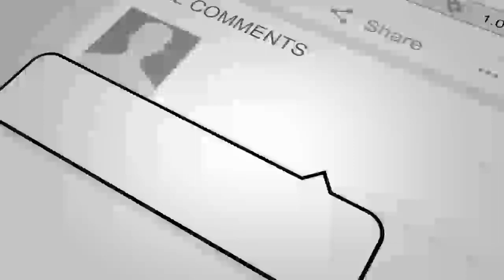خونـ /ین ترین حـ /ادثه برای مارشـ /ال دوستم و افراد اش